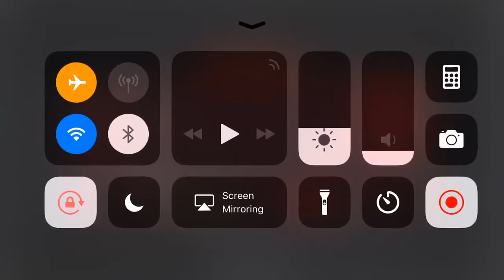The Walking Evil Zombie Gameplay